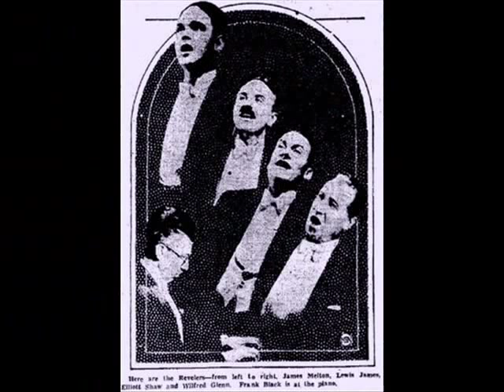1910s /1920s Music Of The Shannon Quartet - Red Wing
Shannon Quartet - Red Wing - recorded 6/24/1926

The Shannon Quartet was not associated with the upbeat, jazzy sounds of the era as is exemplified by this recording.  The group, whether named the Shannon Four or Shannon Quartet, more often recorded traditional fare rather than the new songs of the 1920's.  There are a few exceptions to this, such as Swinging Down the Lane.

In the mid-1920's Victor issued Shannon Quartet discs as well as Revelers discs.  It seems likely that an older generation bought Shannon Quartet records, while a younger one bought Reveler discs.